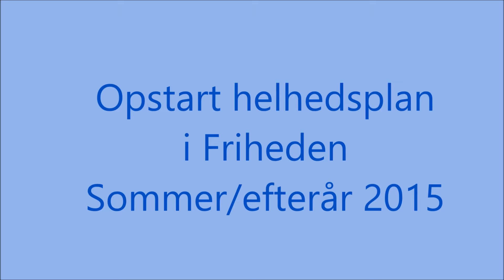Helhedsplan opstart 2015